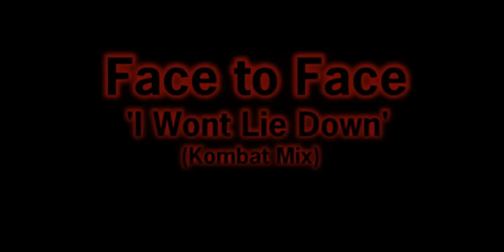Street Fighter AMV - Won't Lie Down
I am not the creator. I am not nearly that talented.